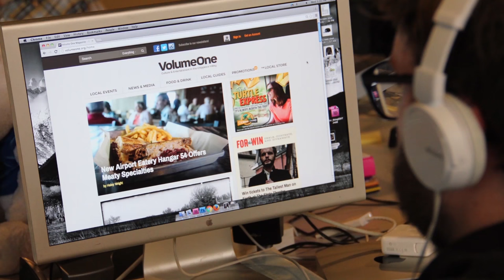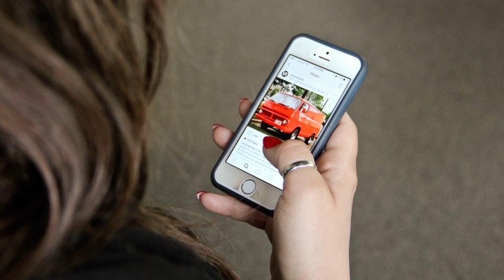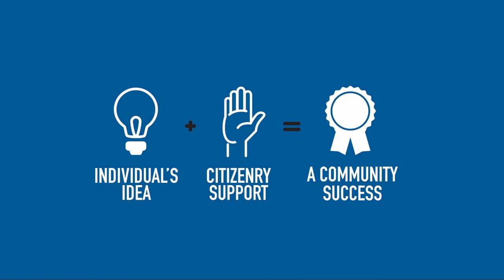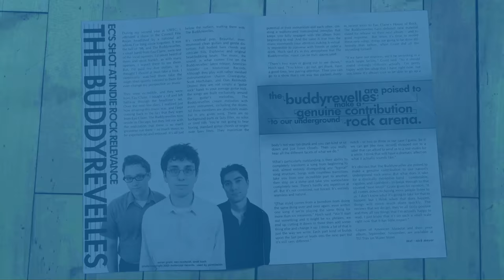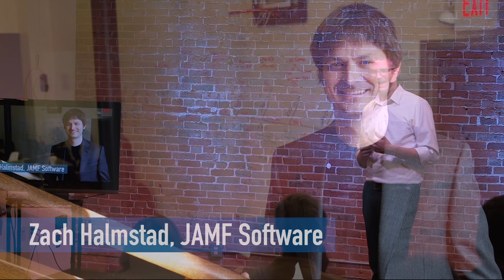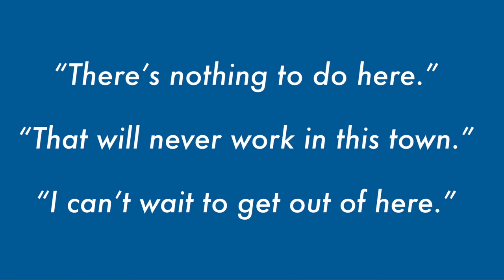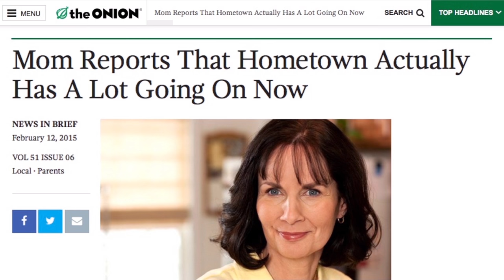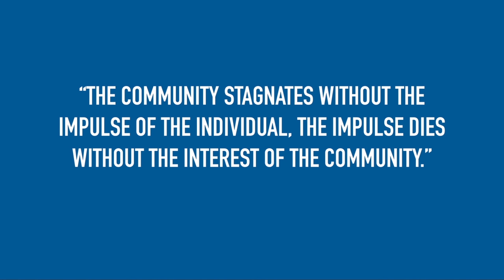Eau Claire's Booming Feedback Loop (full video)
Eau Claire, WI – What makes a community move forward? Feedback loops. In June 2016, Volume One’s publisher/editor Nick Meyer was invited to give a brief talk at what became a sold-out breakfast event with 225 area business and community leaders in attendance. The event was to honor Volume One as the Small Business of the Year, as awarded by the Eau Claire Area Chamber of Commerce. This video is of an encore presentation of the talk for a new audience in the Volume One Gallery. If you feel the message is of value, please share the link.